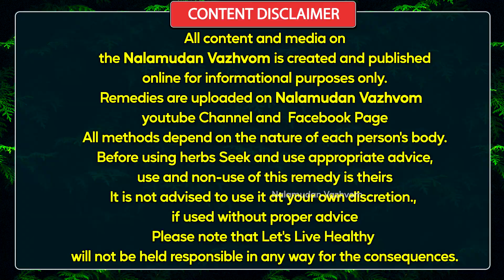தோல் நோய்கள் குணமாக ஒரே மண்டலத்தில் மாற்றம் தரும் சிறந்த 4 மூலிகைகள்,Nalamudan Vazhvom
இப்படிக்கு
நலமுடன் வாழ்வோம்🙏